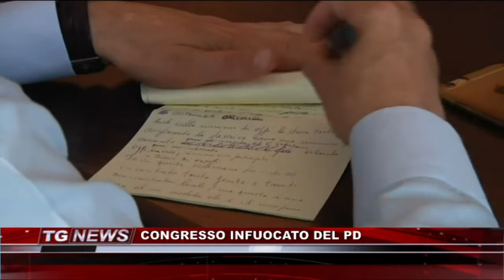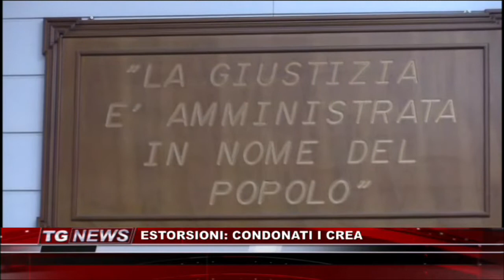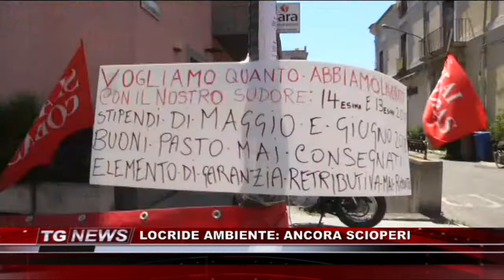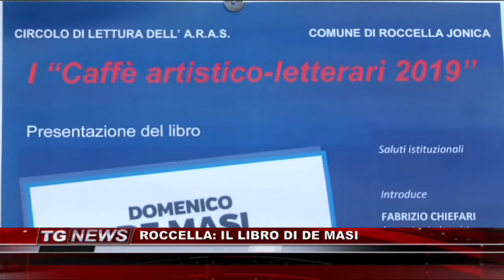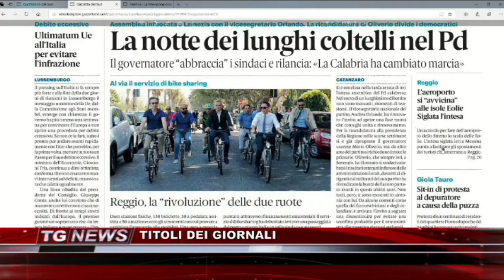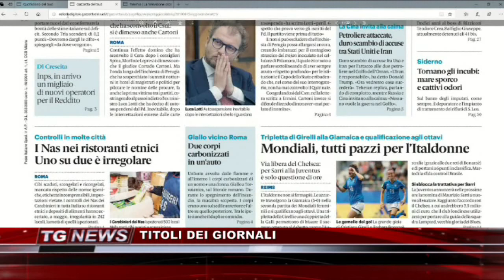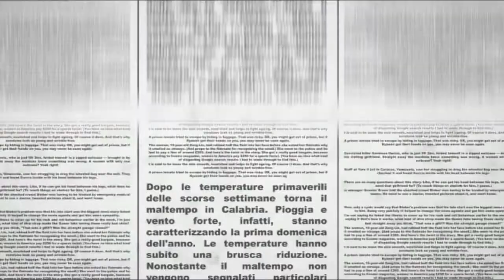TG NEWS DEL 15 GIUGNO 2019 | IL VIDEO